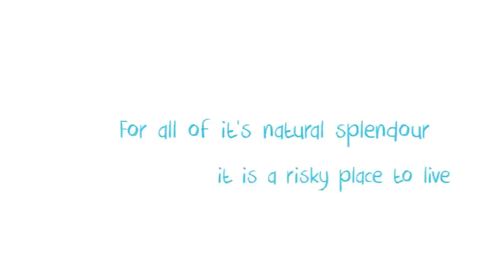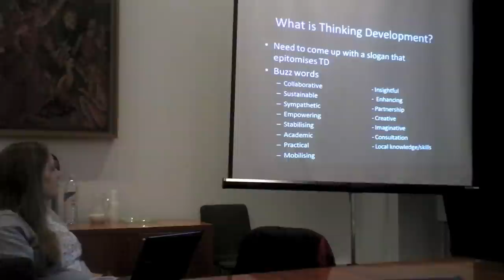The Thinking Development Process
This short trailer offers an overview of Thinking Development, its approach and vision, as we document our process of designing and rebuilding a destroyed Haitian girls' school. It is designed as a taster of the many short films and the overall process documentary to come.

We're a group of international development planners, engineers, architects, documenters and communicators, and a group of Haitian school managers, teachers and students, trying to plan a beautiful, inspiring, safe and sustainable school for Port-au-Prince. We're trying to work together to share our knowledge well, and to share our learning with everyone through video.

We hope that you'll like what we're doing, get excited, get involved in this collaborative process, and be part of the crowd that funds the project too if you can.